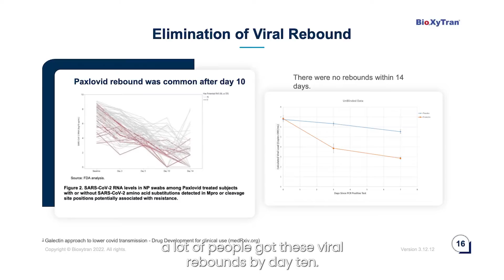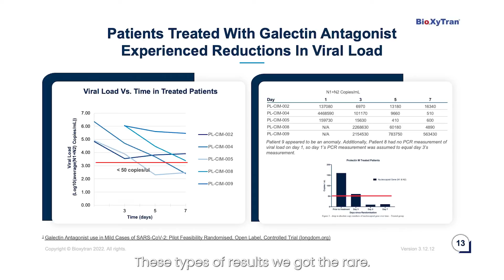About BioxyTran Inc, Emerging Growth Highlights Reel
Bioxytran is a clinical stage pharmaceutical company developing platform technologies in the fields of Glycovirology, Hypoxia and Degenerative Diseases to eliminate viruses and prolong lifespan using carbohydrate drug design. $BIXT